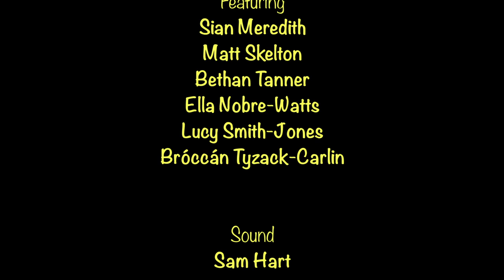Bready or Not (Charity Standup Night)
Filmed and edited by Rëdonya Media

Facebook - Butter Side Up Theatre Company